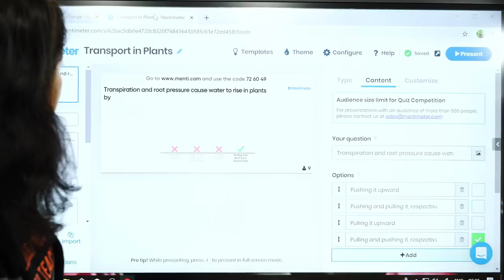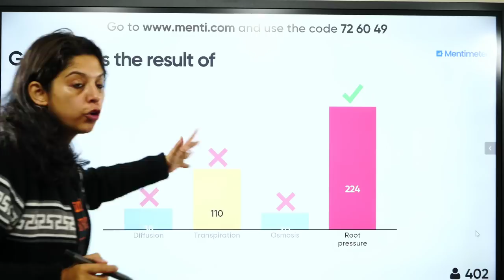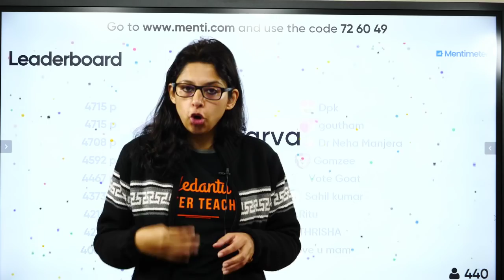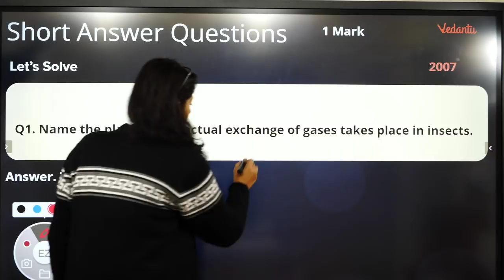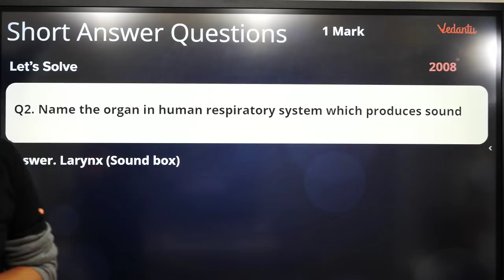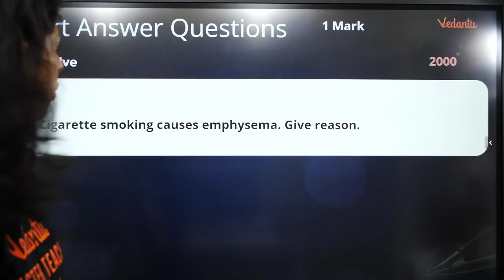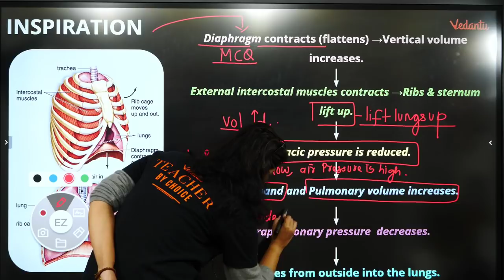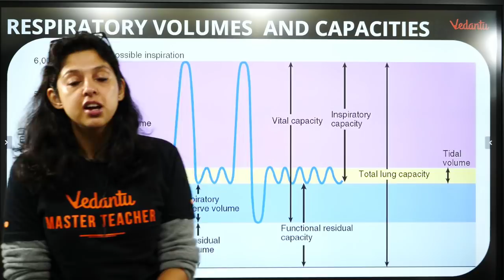Breathing and Exchange of Gases Class 11 By Vani Mam | Respiratory System | Vedantu Biotonic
NEET2024 MedicalEntrance FreeEducation NEETPreparation" Breathing and Exchange of Gases Class 11 By Vani Mam | Respiratory System | Vedantu Biotonic. Check here for the free CBSE Class 11 Biology revision notes for the Chapter 17-Breathing and Exchange of Gases.

Our respiratory system helps us in breathing and exchange of gases. But how does the system work to do so? Does the system include lungs?  Let’s dive in and explore everything about our respiratory system.

Topics Covered In this Session: Respiratory organs, Respiratory system, Lungs, Inspiration, Expiration, Respiratory volumes and capacities

Use Code VDMIC for Photosynthesis Micro Courses for NEET Biology Preparation

In today's class, Vani Ma'am will talk about Breathing and Exchange of Gases, and share some preparation tips on how to score more marks in the CBSE Boards 2020.

Our goal in this Breathing and Exchange of Gases class 11 session is to introduce some of the important concepts like Respiratory organs, Respiratory system, Lungs, Inspiration, Expiration, Respiratory volumes and capacities that may be helpful for students in clearing their doubts related to CBSE Boards 2020 Exam.

Vani Ma'am enlightens you with Respiratory organs, Respiratory system, Lungs, Inspiration, Expiration, Respiratory volumes and capacities with questions with in-depth explanations. I hope you have enjoyed the session.